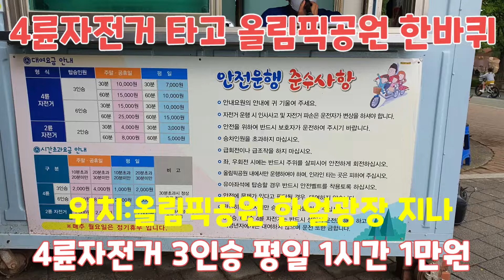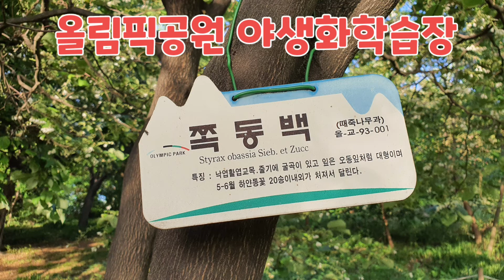4륜자전거 타고 올림픽공원 한바퀴 / 정순영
올림픽공원 4륜자전거 대여소는 한얼광장 부근에 있다.
어린아이를 태운 젊은 가족들, 다정한 연인들이 사이좋게 페달을 밟으며 넓디넓은 올림픽공원을 즐겁게 달리는 모습이 보기 좋다.
좀더 직진 방향으로 걸어서 야생화학습장으로 갔다.
 5월이 되자 코로나 속에서도 활짝 핀 꽃들.
오늘은 빨강, 분홍 하양 작약꽃이 활짝 피어 보는 이들의 마음을 즐겁게 했다.